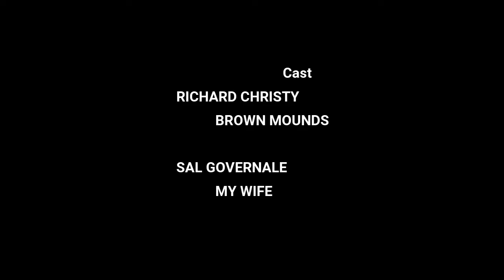Stern Show Quarantine Wars: Richard vs Sal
To help pass time I have veered off the usual celebrity  battles and pinned members of The Howard Stern  Show against each other.

next up: JD vs Ronnie